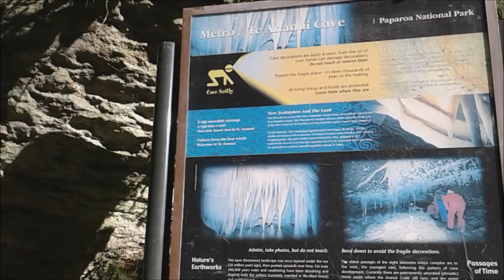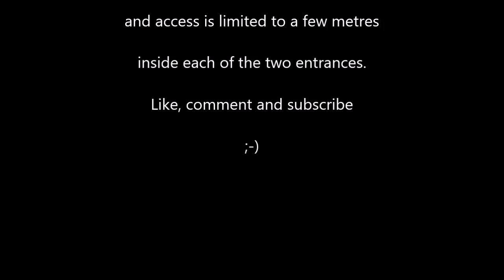Ananui Cave entrance in the Buller NZ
The Ananui (aka Metro) Caves form the backbone of the commercial interests of Norwest Underworld Adventures. Hence access into them is limited, but it's a nice walk out there and you can pop just inside the entrance.